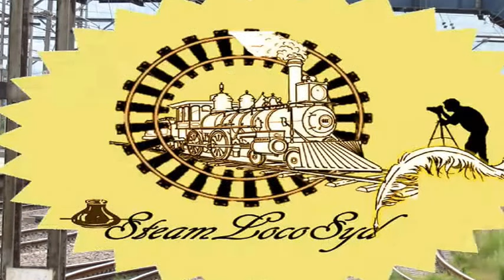Rovos Rail - Luxury Train on Wheels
Rovos Rail's Driver and Assistant in control of  Electric Locomotives, Class 5E1, Series 5, No's 1127 & 1123 with Pride of Africa going slowly through Hercules Station on their way to Rovos Rail Depot from Cape Town via Germiston Station

Just take a look at the excellent way a train-stalker is greeted by Rovos Rail staff, it leaves a stalker warm-hearted